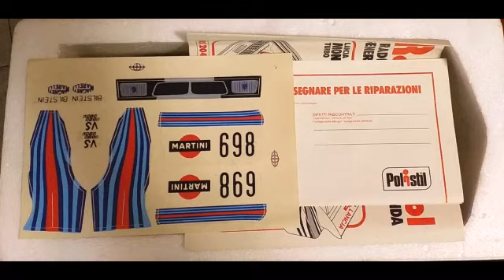Lancia,Beta,Montecarlo,turbo,1980,rally,team,martini,racing,polistil,r/c,1/18,1/24,rare,037,delta,s4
Lancia Beta Montecarlo turbo 1980 rally
"team martini" racing
Replica polistil giocattolo
radio control r/c 1/18
#698 Winner Giro D'italia 1980
Piloti:
Patrese / Alen / Kivimaki
Vincitrice di 2 mondiali marche 1980/1981
Sportprototipi
competizione gruppo 5
Progettata nel 1978